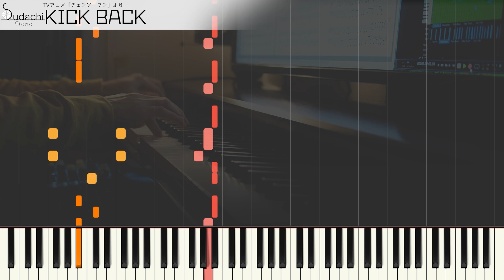【ガイド動画】チェンソーマンOP「KICK BACK」ジャストピアノ（中～上級）【KICK BACK from Chainsaw Man】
チェンソーマンオープニングテーマ「KICK BACK」のジャストピアノバージョン（中～上級）です！
【MidiumPiano】KICK BACK from TV-Animation Chainsaw Man

★楽曲情報
曲名　　　　　：　KICK BACK
番組名　　　　：　チェンソーマン
アーティスト　：　米津玄師
作詞　　　　　：　米津玄師
作曲　　　　　：　米津玄師